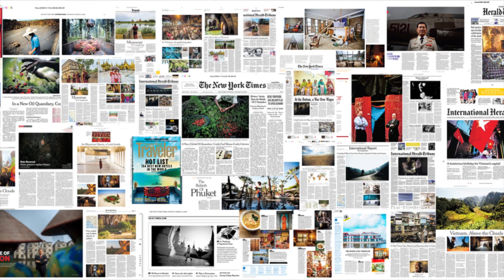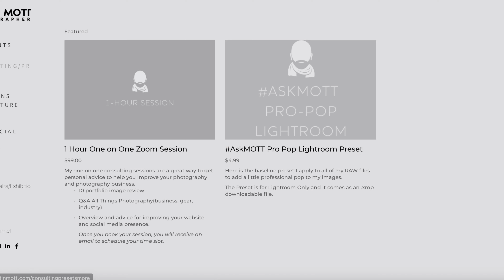THINGS I WISH I KNEW BEFORE BECOMING A PHOTOGRAPHER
In this episode, I talk about things I wish I knew before I becoming a photographer. Technically, I'm not supposed to tell you these things, you're meant to learn these things on your own through suffering but I decided to be a nice guy and let you know now instead.